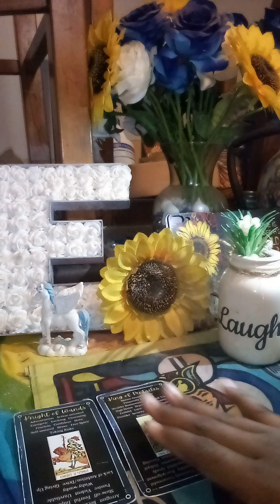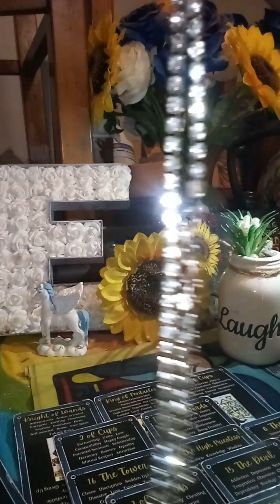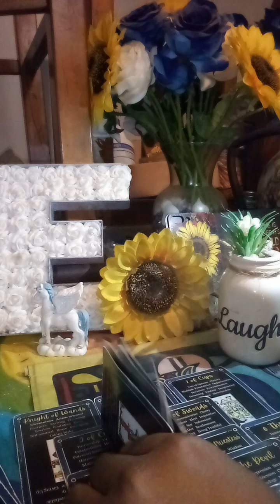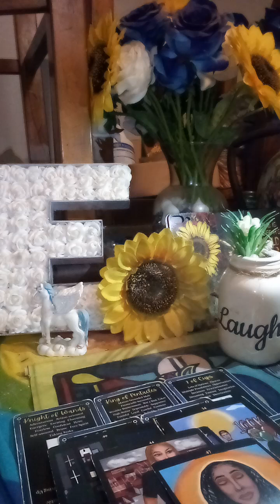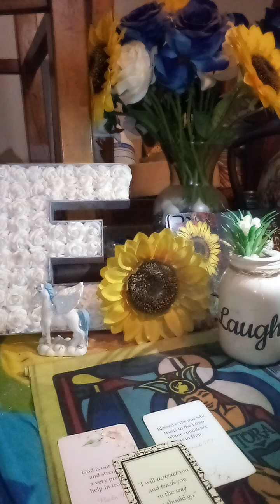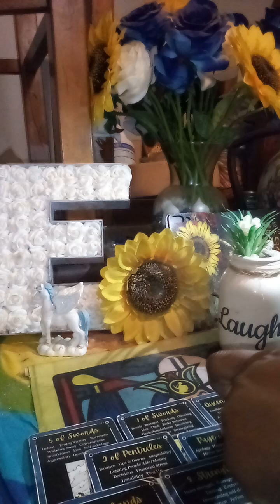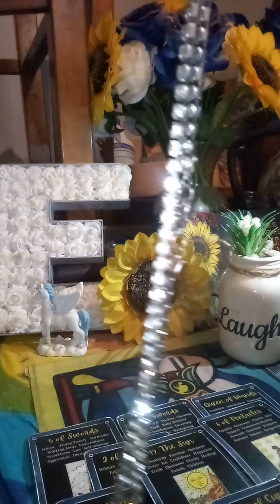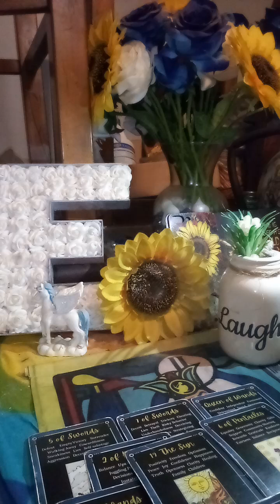They feel like if they can’t have a DF no one could plotting behind lies/solely focused on🕊️⚡️